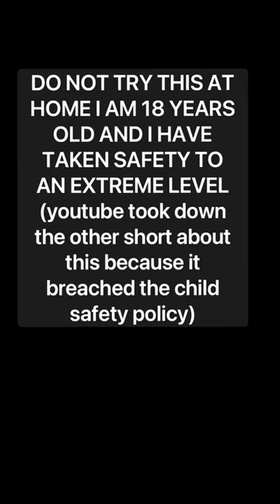Putting my iPhone in a toaster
I’m 18 years old YouTube took down my other short so I’ve re uploaded it but with a warning soo please don’t do this at home I’m not a minor I am 18 years old